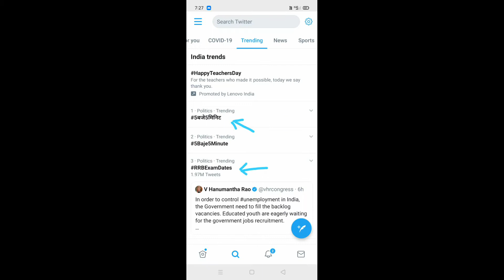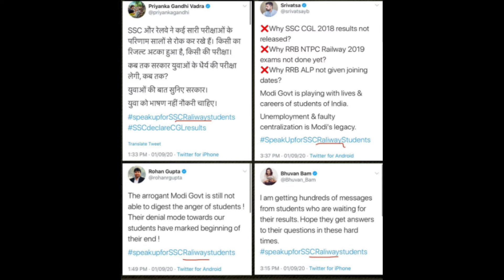RRB NTPC & Group D 2020 Exam Dates out | Railway Tentative Dates Out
RRB NTPC 2019 first stage CBT will be held from 15th December 2020 tentatively...😍😍😍

Join us